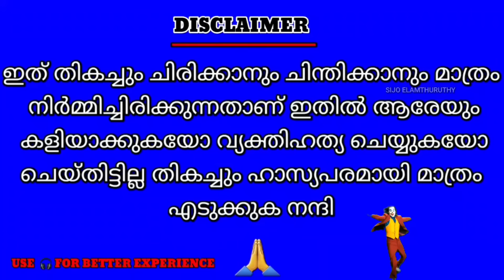troll malayalam jayashankar about pinarayi troll ] അവസാനം വിറ്റാണ്😅😅